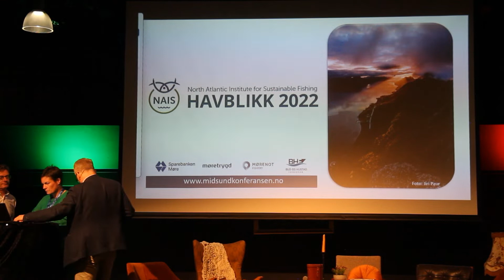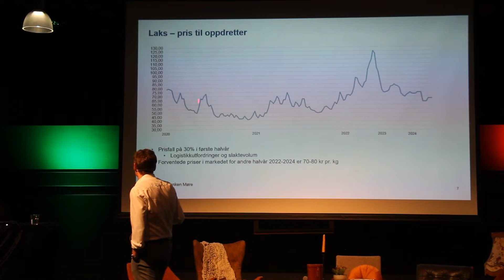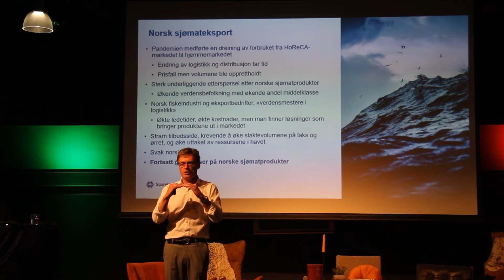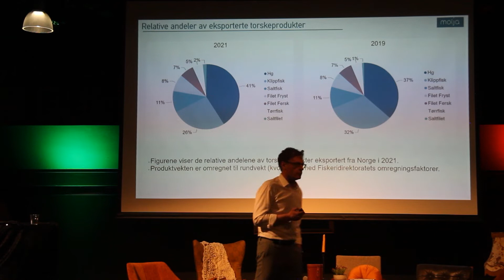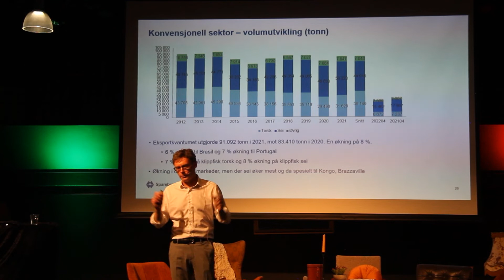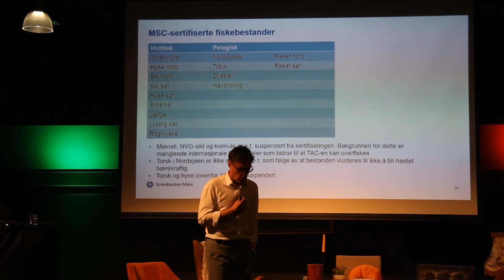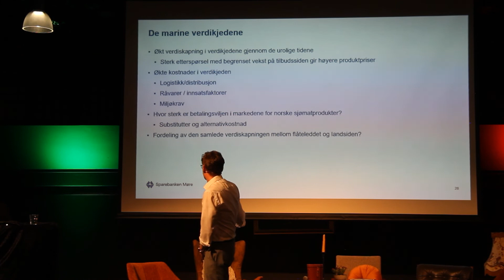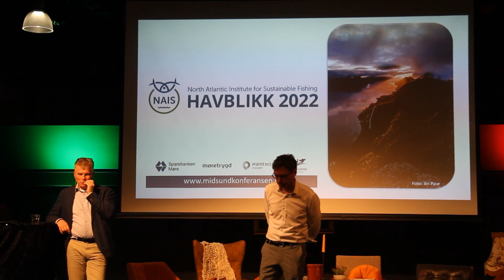Runar Debess - Hva er status til norsk sjømat i dag og hva er fremtidsutsiktene - Havblikk 2022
Havblikk 2022 - Midsundkonferansen 2022

Hva er statusen til norsk sjømat i dag og hva er fremtidsutsiktene

Av Runar Debess
Banksjef, Sparebanken Møre